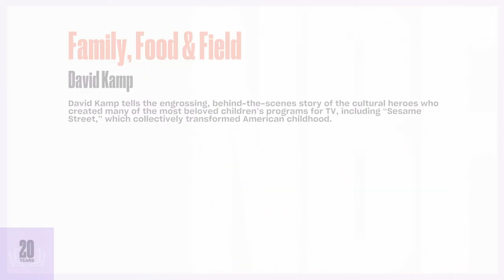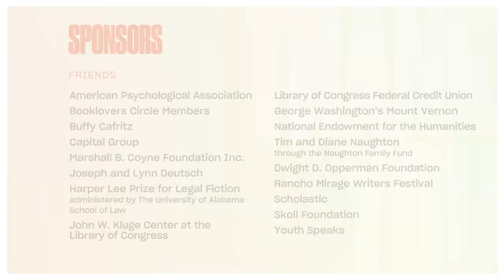David Kamp: 2020 National Book Festival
From bestselling writer David Kamp, “Sunny Days: The Children's Television Revolution That Changed America” (Simon & Schuster) tells the engrossing, behind-the-scenes story of the cultural heroes who created the beloved children’s TV programs “Sesame Street,” “The Electric Company,” “Mister Rogers’ Neighborhood,” “Free to Be...You and Me” and “Schoolhouse Rock!” which collectively transformed American childhood for the better, teaching kids about diversity, the ABCs and feminism through a fun, funky 1970s lens.